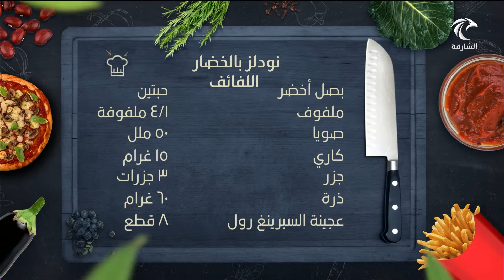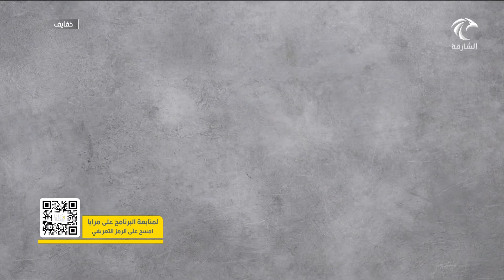برنامج خفايف | نودلز بالخضار